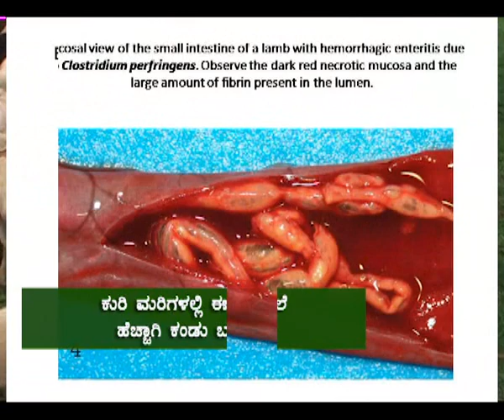Krishi Varthe-goat farming katnataka